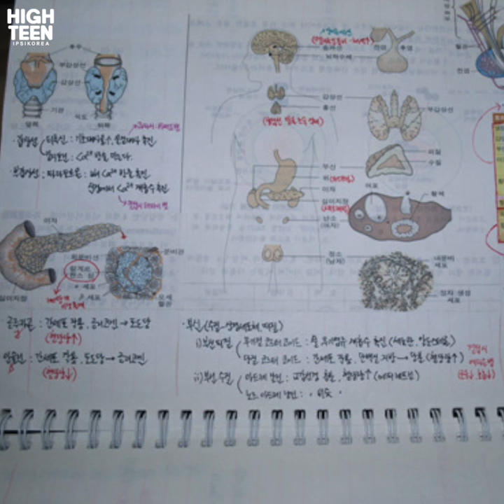[하이틴TV] 이런 친구 꼭 있다!